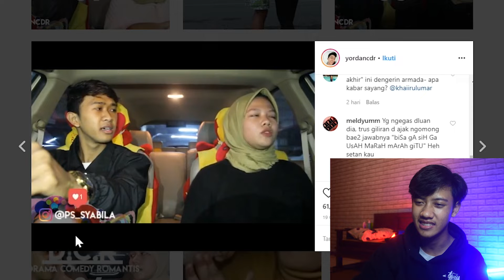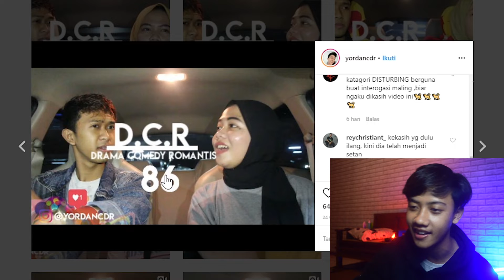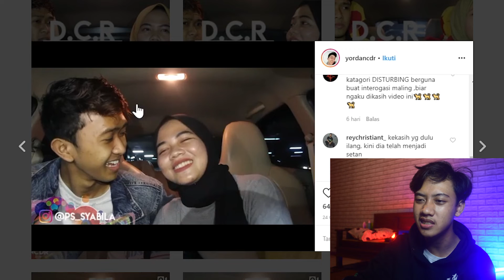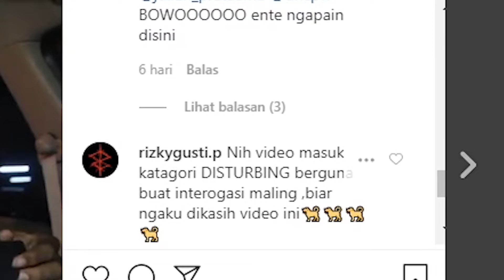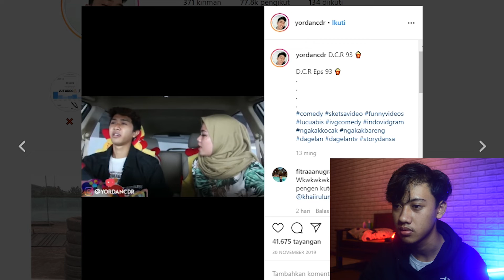Tips & Trik Gombalin Pasangan, Ala Yordan CDR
Di video kali ini saya aya membagikan cara gombalin cewe terbaik abad ini yaitu gombalan ala yordan cdr yang sangat romantis, melebihi romantisnya romeo & juliet guys wkwk.

Mohon maaf guys perekam layarnya ngefreeze, jadi bagian yg ngefreezenya saya buang coy, hrus nya video ini 15 menitan coy.